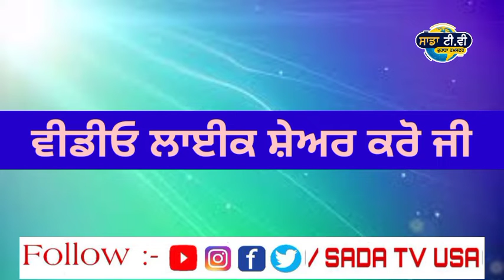ਸੁਨਸਾਨ ਇਲਾਕੇ ਵਿੱਚ ਖੌਫ਼ਨਾਕ ਮੰਜ਼ਰ।Punjab news live । Punjabi news live । Punjabi news today‌